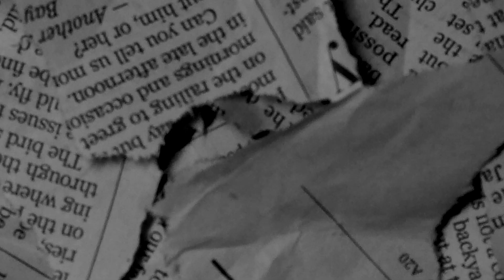[FREE] Young Slobe Type Beat - "Night Vision" (Prod @BoneProducedIt) | Bris Type Beat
Prod. BoneProducedIt